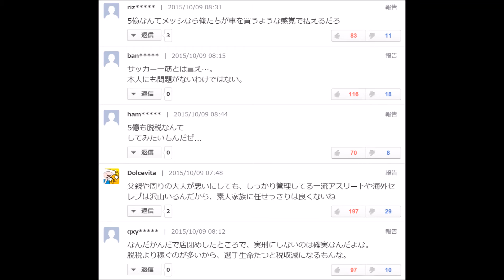【衝撃】【メッシ選手脱税】サッカーのスペイン1部リーグ バルセロナ所属リオネル・メッシ選手が脱税で禁錮1年10月カ月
ＦＸ破産！あなたは大丈夫？
破産者急増中のFX。リスクなしの新しい収入源が今、話題！

メッシ選手に禁錮1年10月求刑＝
架空会社で5億円脱税の疑い

　スペインの裁判所は8日、サッカーのスペイン1部リーグ、バルセロナに所属するアルゼンチン代表のスーパースター、リオネル・メッシ選手と父ホルへ氏が脱税の罪に問われ、禁錮1年10月を求刑されたことを明らかにした。

メッシ 脱税疑惑？スペイン紙「エル・パイス」が報道。刑務所収監の可能性も

バルサ選手に相次ぐ脱税疑惑…メッシ、ネイマールに続きマスチェラーノも

【引用】
文字ソース